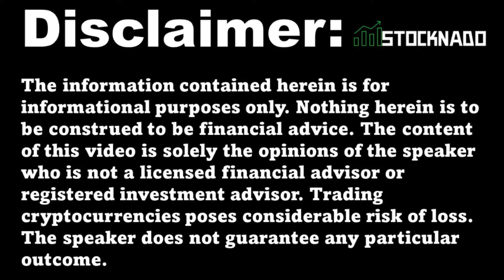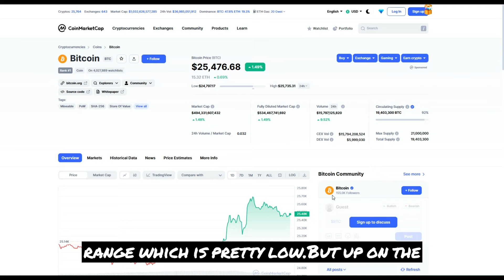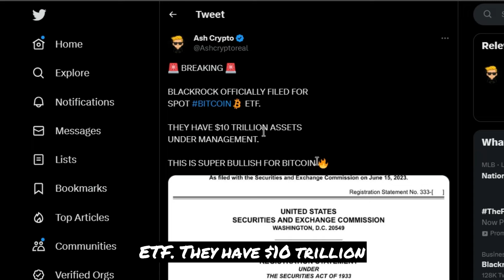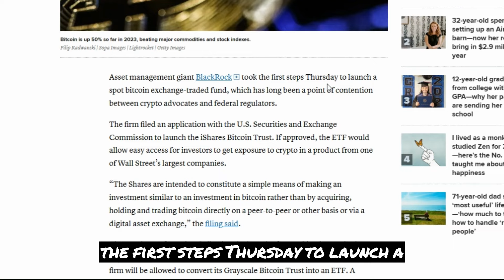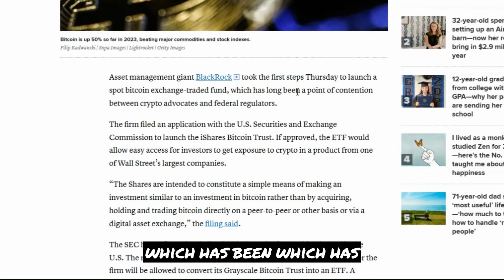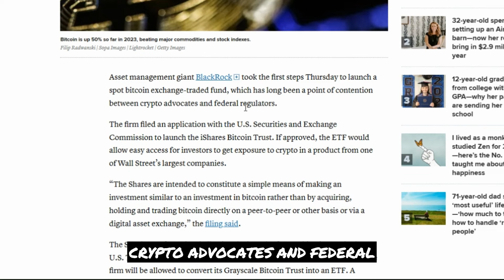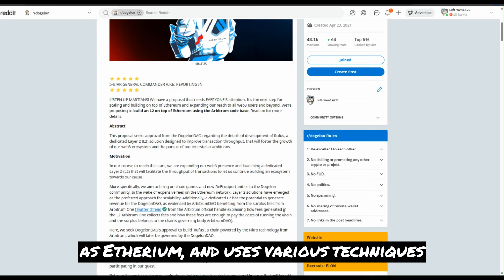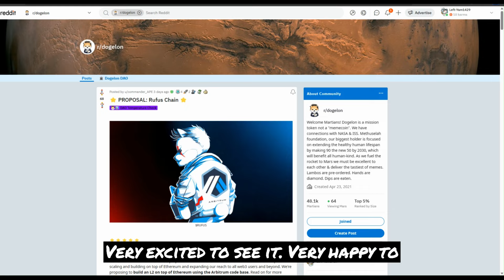Dogelon Mars News Today🚨Dogelon Mars Getting It's Own Blockchain?!Dogelon Mars Price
🔐Official Ledger Products:🔐

NFTs!

Free Stock With Webull: (Valued up to$12,600) $.01 DEPOSIT